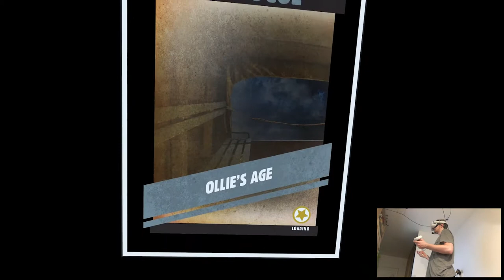THE RESISTANCE - Medal of Honor: Above and Beyond | Part 2 Playthrough | Oculus Quest 2 VR (Link)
Hi

Spoiler alert, this game is a blast, soooo much fun. I think that's like the most fun I've ever had in VR shooter, for some reason everything works with me here like the mechanics, soundtrack, humour, storyline. I can already tell it's gonna be one of my favorite playthrough to do.

Short PC specs:

i9-9900KS
RTX 2080ti
32GB RAM 3200MHz
2TB SAMSUNG 970 EVO PLUS M.2